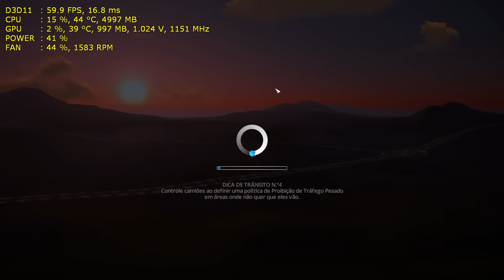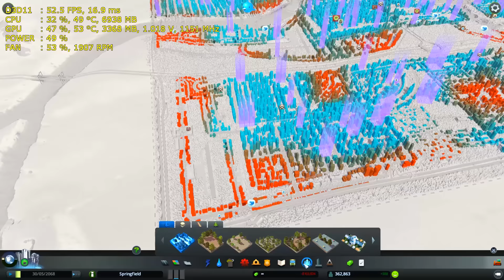Minha cidade com +350 mil habitantes em Cities: Skylines - After Dark na GTX 980 Ti G1 GAMING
vejam Minha cidade com +350 mil habitantes em Cities: Skylines - After Dark

Descompactar os recursos em: C:Users\seu nome de usuário\AppData\Local\Colossal Order\Cities_Skylines\Addons\Assets

Título: Cities: Skylines - After Dark
Género: Simulação, Estratégia
Desenvolvedor: Colossal Order Ltd.
Editora: Paradox Interactive
Data de lançamento: 24 Set, 2015

💻 Abaixo leia apenas se lhe interessar saber sobre as configurações do PC:

Placa mãe: ASUS RAMPAGE IV FORMULA x79 LGA 2011
Processador: Intel Core i7 4930K Ivy bridge-E @ 3.9Ghz lga 2011
Cooler CPU: Watercooler Corsair H105 + 4x AF120 Quiet Edition
Memória: 4x 8GB Corsair Vengeance DDR3 1600Mhz QUAD Channel 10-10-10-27 CR2 [CMZ8GX3M1A1600C10]
Placa de vídeo: GIGABYTE GTX 980 Ti G1 GAMING 6GB 384Bits [GV-N98TG1 GAMING-6GD]
SSD (RAID 0): 2x Samsung 840 EVO 250GB SATA 3 TLC
Fonte: Corsair HX1050 80 Plus Gold
Gabinete: COOLERMASTER HAF X [RC-942-KKN1]